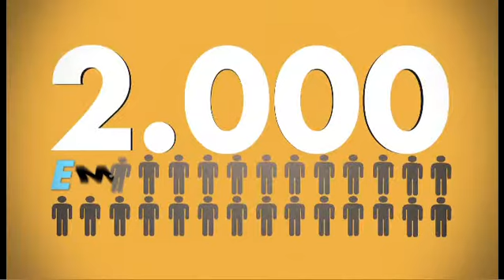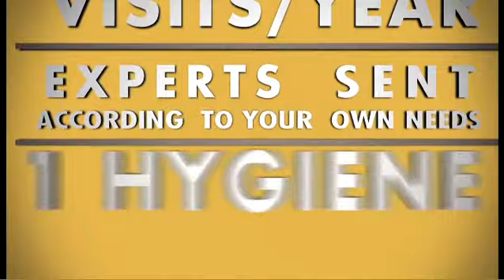La Mie Câline Master Franchise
Join us as a Master Franchisee !